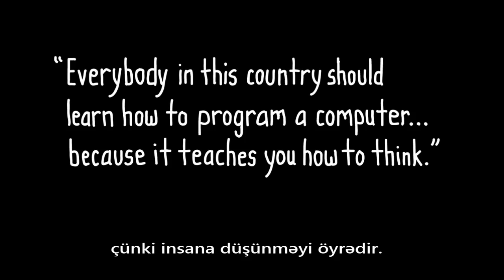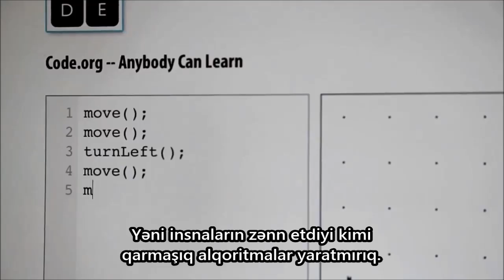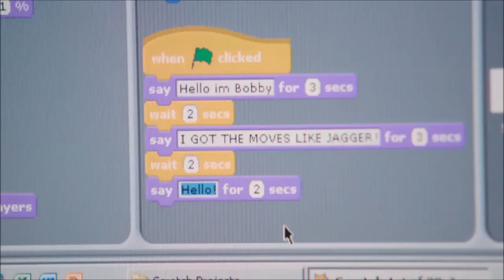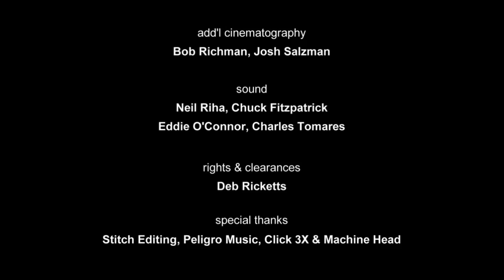Hər Kəs Kod Yazmağı Bacarmalıdır.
Həyatında istər fərdi, istərsə də sosyal dəyişiklik yaratma qistəyən hər kəs öncəiklə modern vəsait olan kompyuterin işlətməyi bacarmalıdır. Kod yazmaq bir lüks deyil, əksinə, bir məcburiyyətdir.